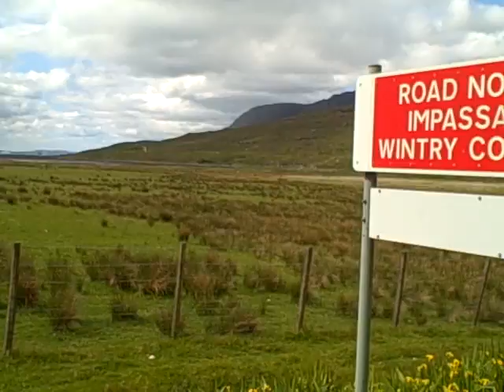start of the climb